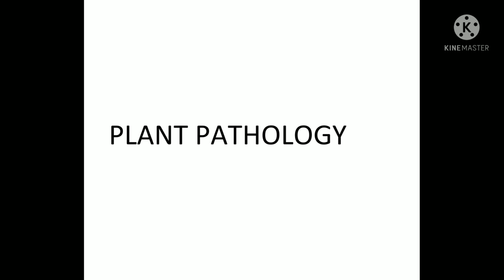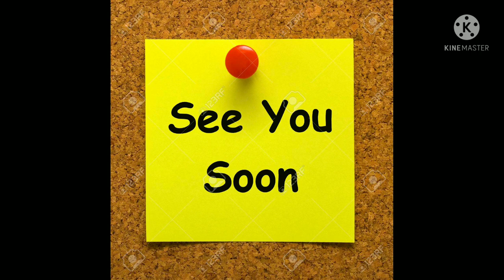PLANT PATHOLOGY|SEM=2|complementary botany|KERALA UNIVERSITY|മലയാളം|simple note